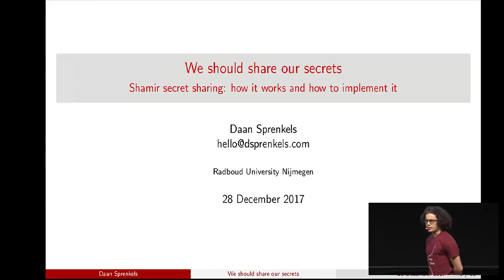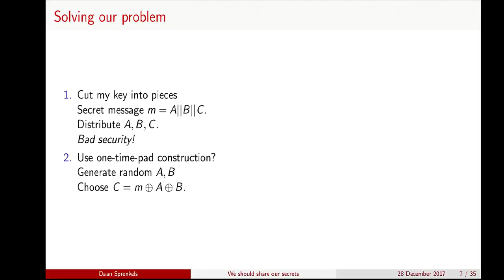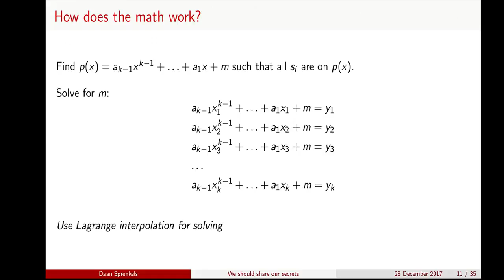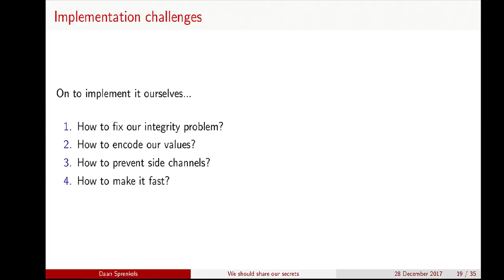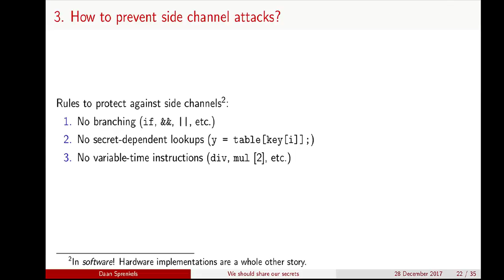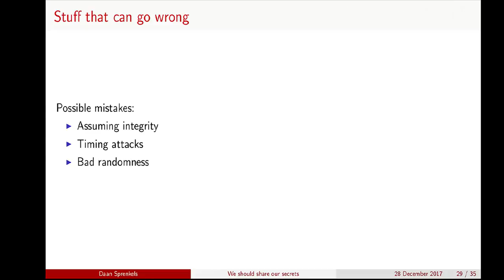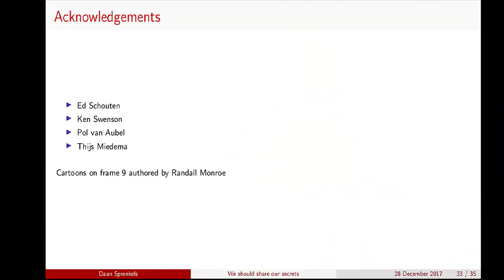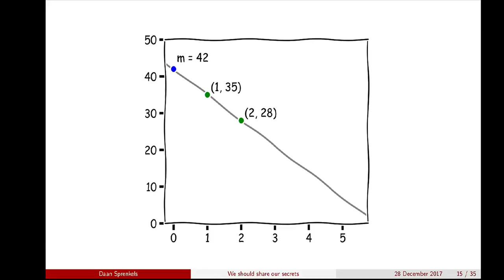34C3 - We should share our secrets - deutsche Übersetzung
Shamir secret sharing: How it works and how to implement it

Backing up private keys in a secure manner is not straightforward. Once a backup has been compromised you need to refresh all your key material. For example, the disclosure of a private key of a Bitcoin wallet gives access to the coins inside. This makes it unattractive to store a complete backup of your private key(s) with your bank or your spouse. The better option would be to split the key into multiple parts. The recommended way to do this securely is to use the Shamir secret sharing scheme. This talk provides a detailed breakdown of how the scheme works and explains how it is implemented in C in a new library called SSS.

Amber Sprenkels